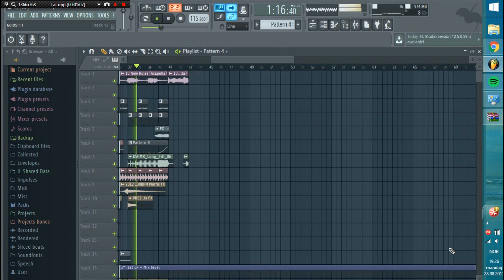Competition! #2 - Make a drop to this track!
2: Make you own DROP!

Deadline: 3 Sept. 20:00 UTC + 1
A top 5 will be announced as soon as possible after the deadline!

Good luck!